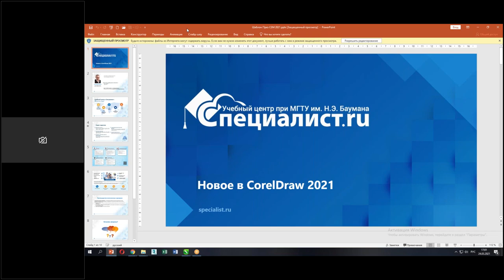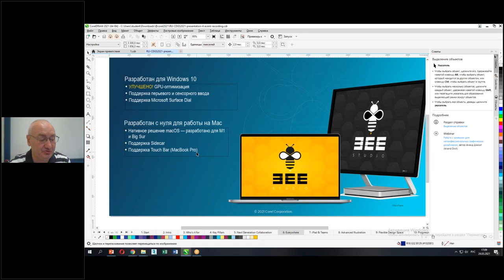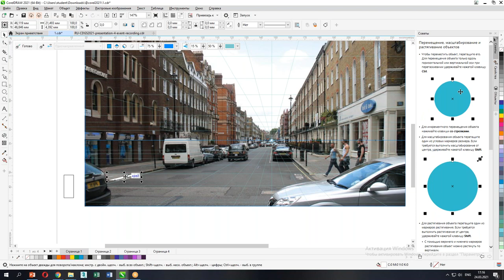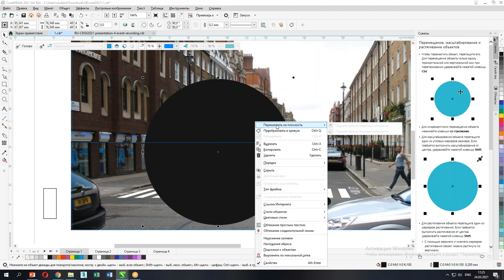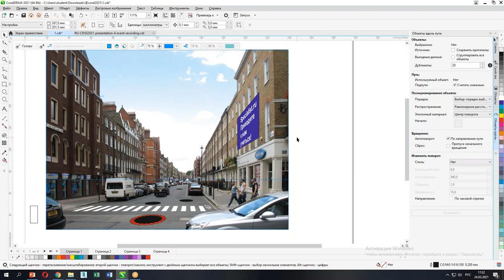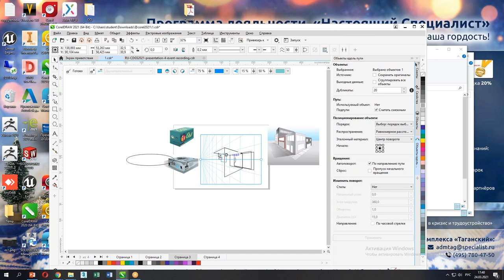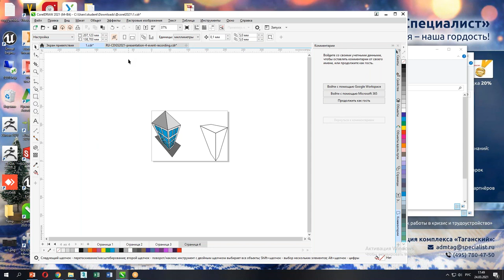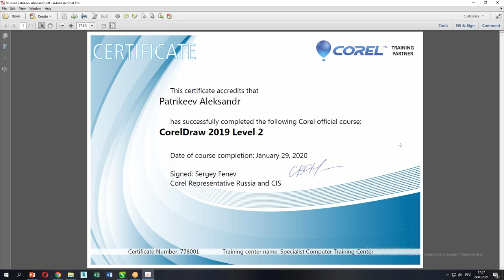Знакомимся с Corel Draw 2021. Презентация свежей версии редактора при участии директора «Корел Рус»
Узнайте из первых уст об изменениях и неочевидных «фишках» популярного графического редактора